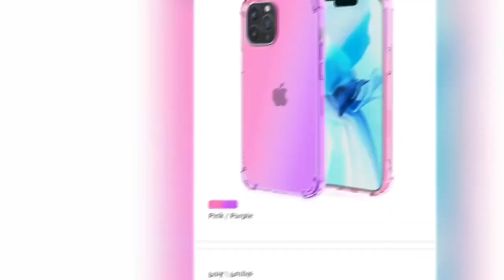Ultra Thin Gradient Google Pixel Case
Gradient Google Pixel phone cases with lanyard holes. Available for Google Pixel 7, 7 Pro, 6, 6a, 6 Pro, 5XL, 5a, 5, 4XL, 4a, 4.